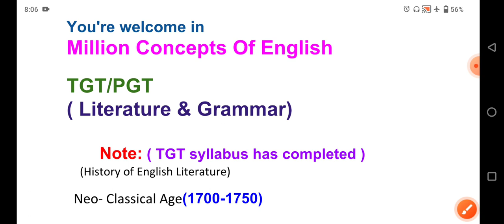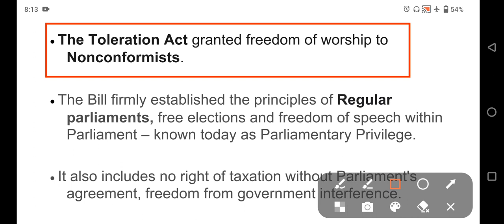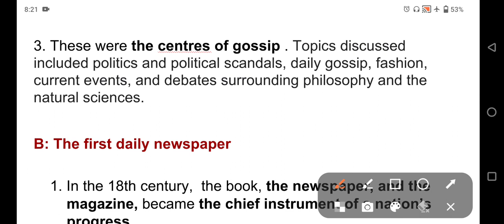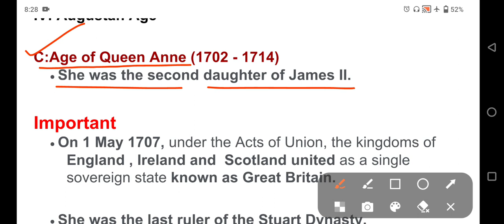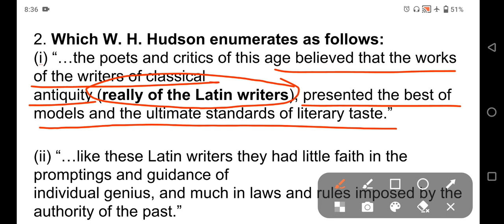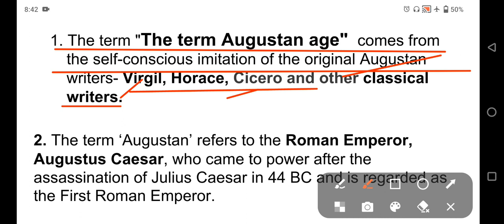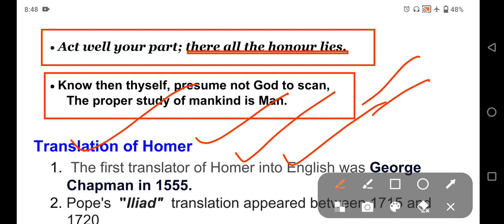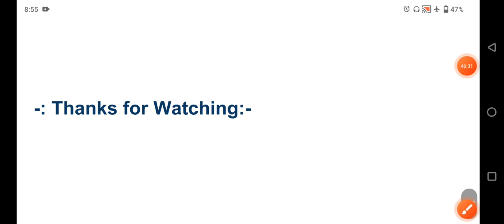Age Of Pope । Neo-classical Age । The Augustus Age । Main Literary Tendencies And Characteristics